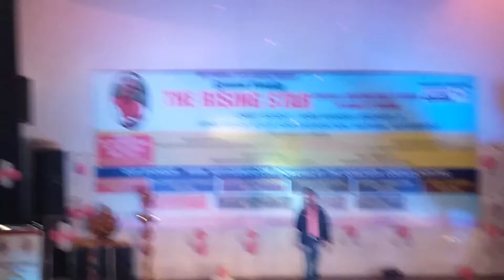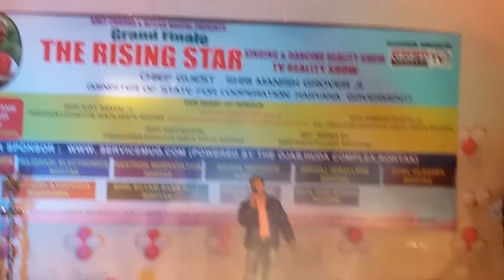Bulleya song live sung by sagar kharolia ( The Rising star )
Sagarkharolia This song is live sung by me in a tv reality show... The RisingStar which telecast on Jantaa Tv channel. check out the song guyzzzz.